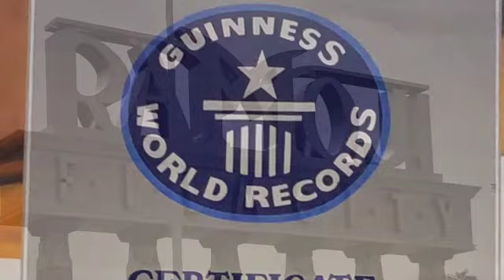MY FIRST TRAVEL VLOG _ 01 RAMOJI FILM CITY HYDERABAD CARNIVAL@ RAMOJI#NAVARATRI SPECIAL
This video was shot last year (07/10/2019) before COVID-19 pandemic . Few highlights of Ramjoli Film city